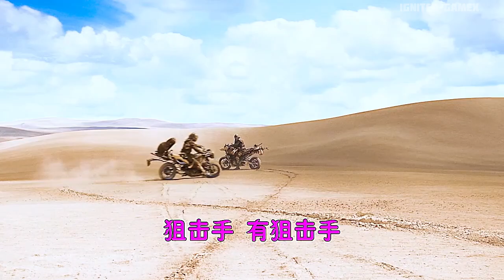Movieclips 2 Fight Scenes: The Ultimate Showdown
✅Products use by me✅

🎧HEADSET✔ REALME BUDS 2

🔴RECORDER ✅Inbuilt

video is for educational  purpose only. copyright disclaimer under section 107 of the copyright Act 1976 Allowance is made for "fair use" for purposes such aas criticisms, comment, news reporting, teaching, scholarship, and research.

IGNITER GAMEX

fight scene
hollywood movie in english
ultimate fight
action movies
self defense
hollywood english movie
Hollywood Bollywood
Hindi movie